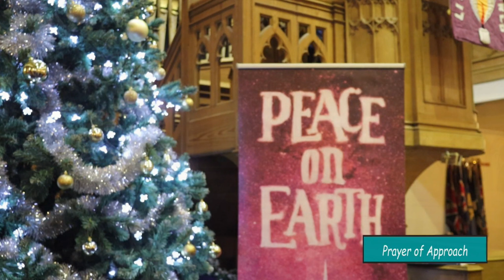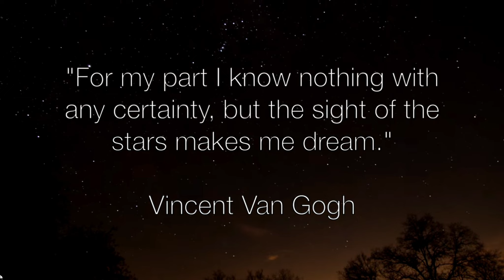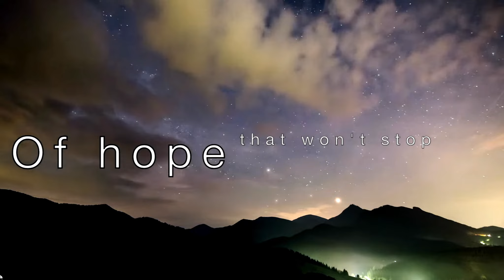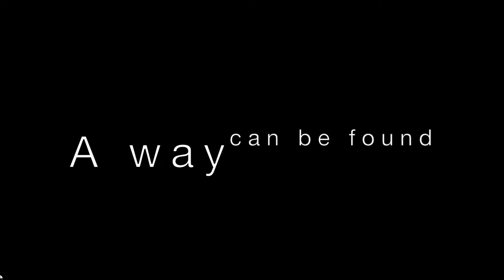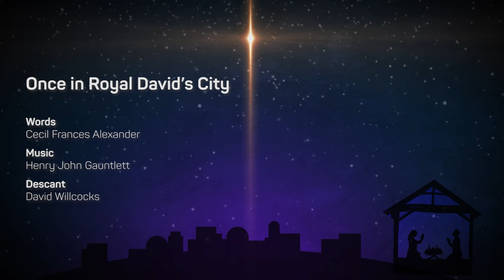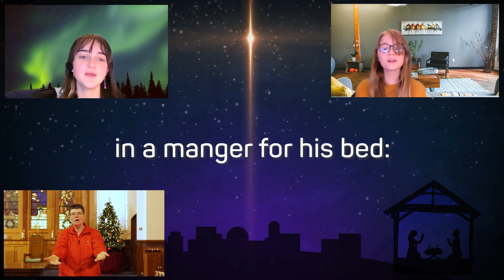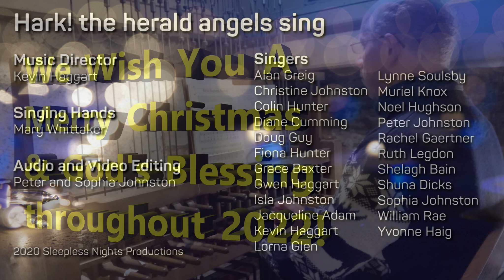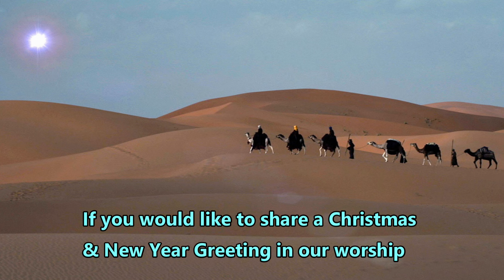Sunday Worship - Boxing Day from 7.30am